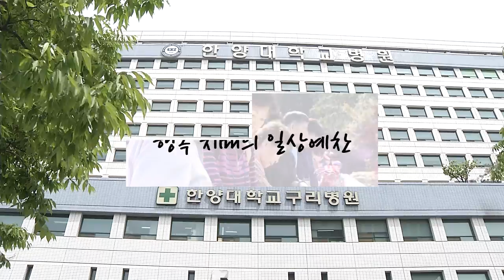치매_1회_최호진교수